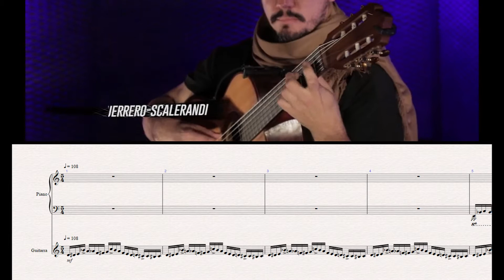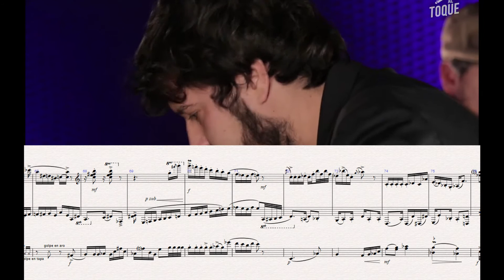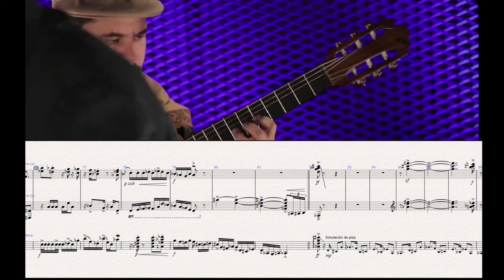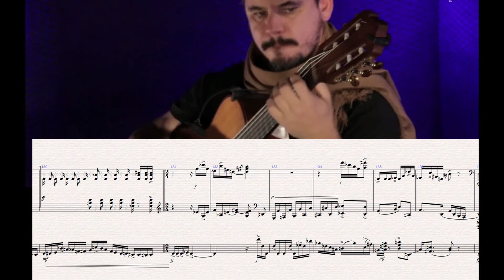III. Milonga "Suite Salgán" (Agustín Guerrero)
Tercer movimiento de la "Suite Salgán" (Agustín Guerrero), obra original para orquesta típica en homenaje a Horacio Salgán adaptada para piano y guitarra por el dúo Guerrero-Scalerandi.
Piano: Agustín Guerrero
Guitarra: Juan Martín Scalerandi